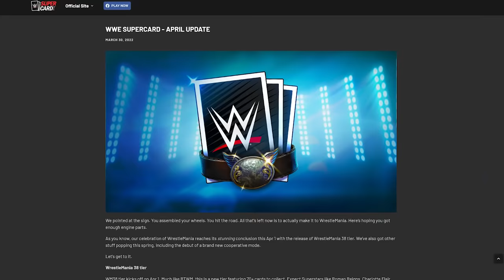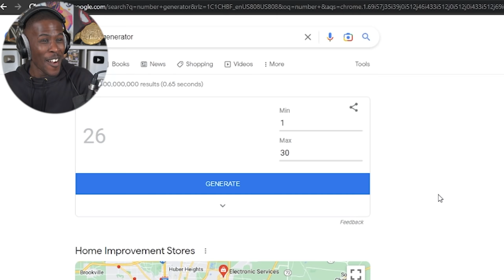WWE 2K22 But I Use SuperCard To Draft My Royal Rumble!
I will be using WWE SuperCard to draft my Royal Rumble on WWE 2K22!